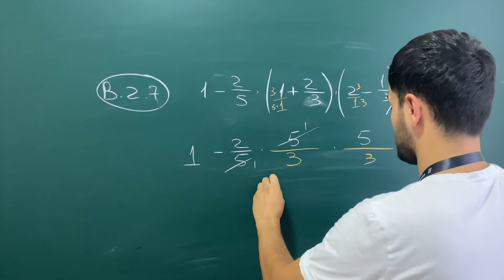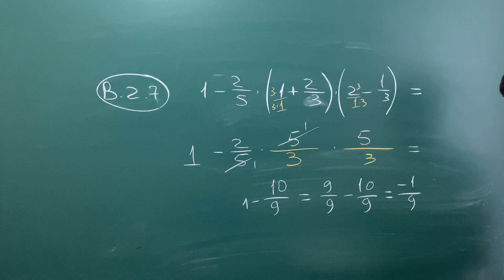Algoritm_toplam Oddiy_kasrlar B(2.7)Algoritm_Talim_Markazi_Olmaliq